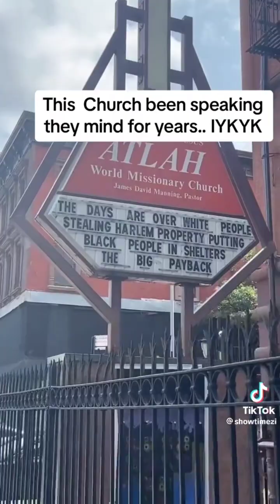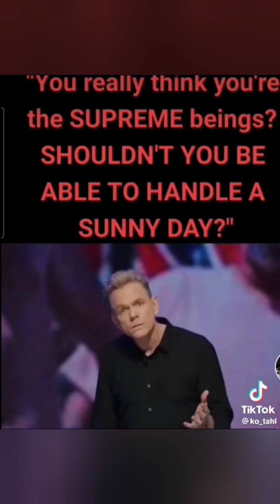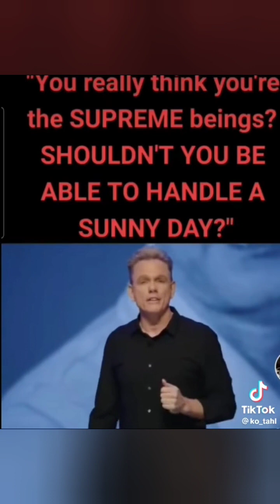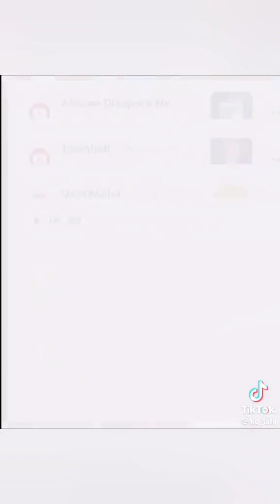woke TikTok conspiracy videos #5